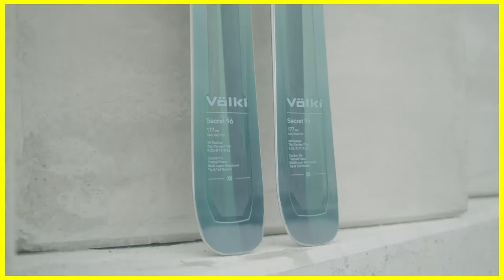VÖlkl Mantra M6 and Secret 96 21/22 Action Trailer